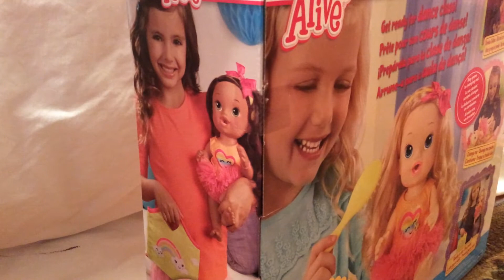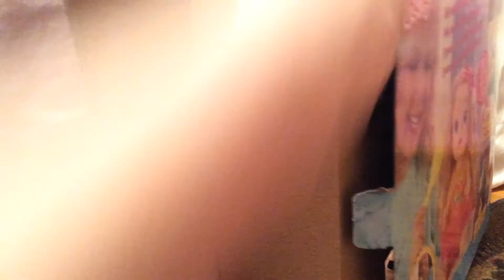Baby Alive Darci's Dance Class Doll Unboxing (Old Video)